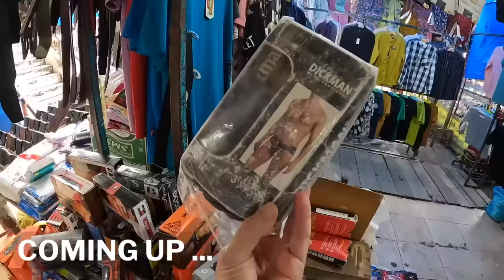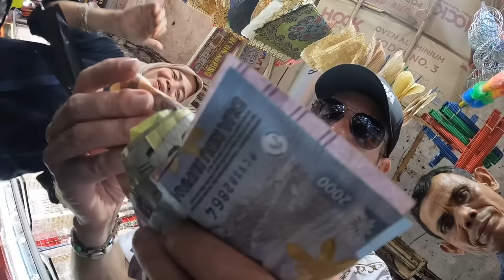Police Is Watching Me While Flirting With Indonesian Girls 🇮🇩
I was the main attraction on a local market in Padang, Indonesia. Everything happened randomly and I didn't actually plan to visit that market. This market shows you a wide range of things that happened to me: Women flirt with me and I flirt with them, kids beg for money and I buy them food, I buy some interesting tools, joking and laughing with the sellers, exploring the cotton market and the tailor market and eventually being surrounded by a group of locals, including the police.

📍LOCATION: Padang (West Sumatra, Indonesia)

CHAPTERS
00:00 Trailer
01:11 Melon Drink
06:30 Having fun with market sellers
17:26 Bargaining for funny massage stick
34:36 Tailor market
40:35 Free gorengan snacks
45:15 Outside area of the market
51:17 Surrounded by locals - I'm the main attraction
58:58 Buying martabak for beggar kids